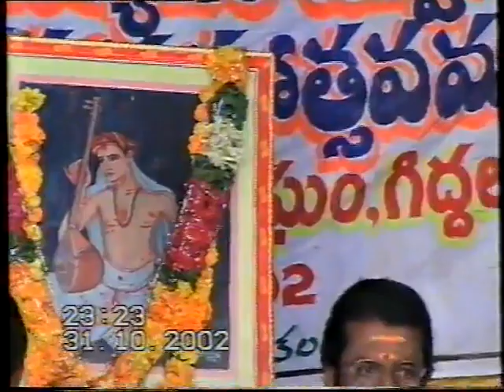TA Kaliyamurti thavil | thavi nathaswram | nadaswarm thavil mangala isai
your quries

thavil thani
nadaswaram thavil
thavil nathaswaram
nadhaswaram thavil
nadaswaram thavil mangala isai
nadaswaramthavil
t a kaliyamurthy
kaliyamurthy
thavil t.a. kaliyamurthy
thiruvallaputhur t a kaliyamurthy
thavil thani thiruvalaputhur ta kaliamurthy